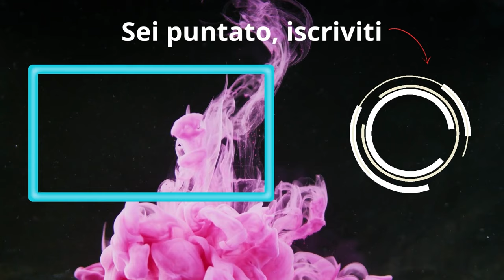Rick Sanchez contro l'intero Multiversus!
CETRIOLO RICK!